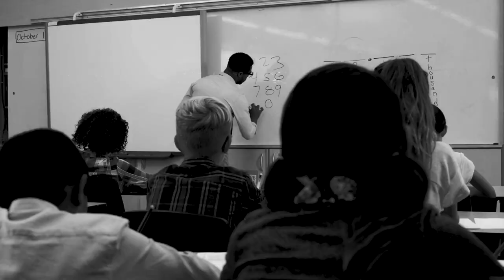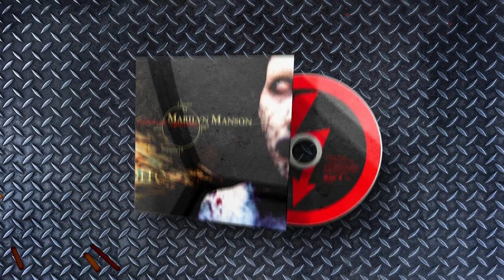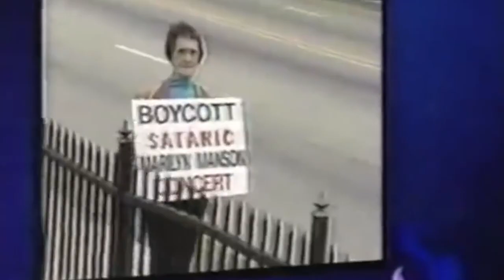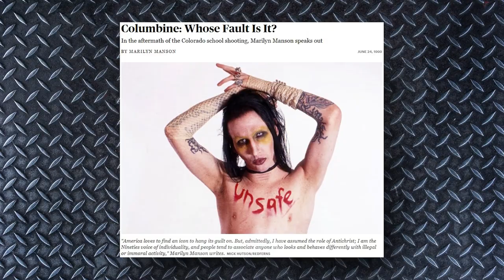The Marilyn Manson Story - The Beautiful People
Rock and roll is no stranger to controversy, and has had many throughout its history, but in the 90s, no one was more vile, profane, sacrilegious and provocative than Brian Hugh Warner, AKA Marilyn Manson.

Early in his career, Manson quickly established himself as one of rock’s most shocking personas. His songs attacked religion, discussed violence and criticized modern-day America, while his live performances drew from the shock rock tendencies of icons such as Arthur Brown and Alice Cooper, and included on-stage behavior that many deemed lewd and offensive. His public image made him an easy target for mainstream media who labeled him as a negative influence on the youth, and used his works as scapegoats for acts of violence and crime all over the country.

Inspired by Grunge, Loudwire, Rock Feed, The Punk Rock MBA, Thrash Theory, and Heavi.

Inspired by We Are Chaos - The Marilyn Manson Story ┃ Documentary

Inspired by Marilyn Manson - Craziest Onstage Incidents | Rock Feed

Inspired by SHOCK REVELATIONS By Marilyn Manson Ex Pola Weiss: Here’s The Truth (Exclusive Interview)

Inspired by Why Metal Musicians Can’t Stand Marilyn Manson

Inspired by Bombshell Revelation in Marilyn Manson Case

Inspired by MARILYN MANSON (VEVO) (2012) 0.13 THE GARDENER (AUDIO OFFICIAL)